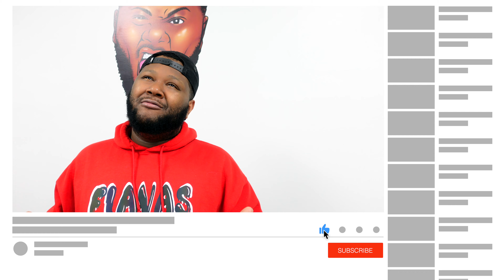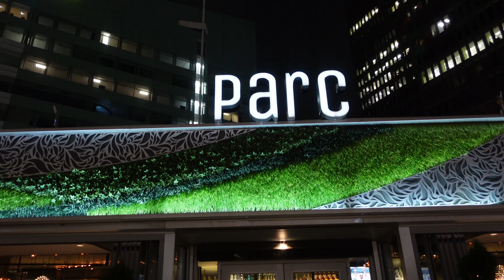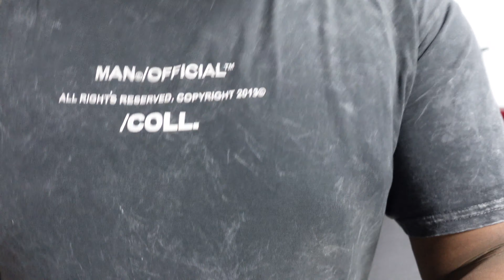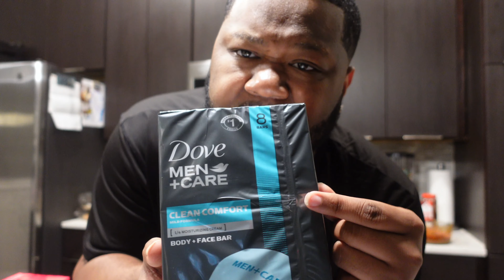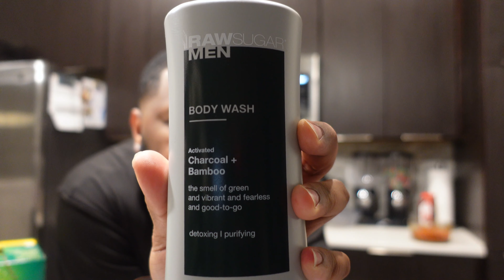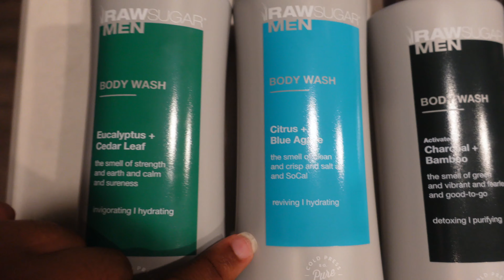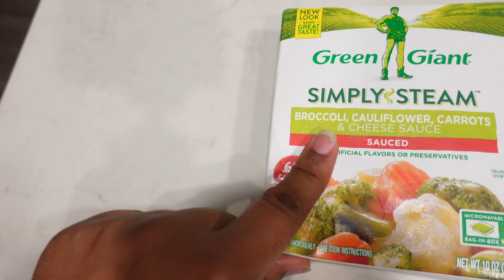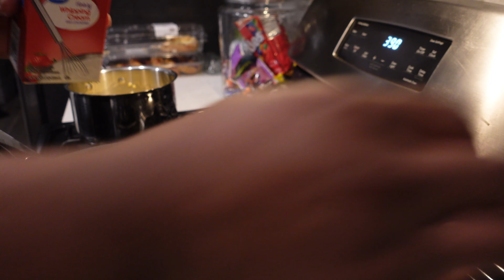WEEKLY VLOG | NIGHT TIME ROUTINE + COOKING + GOING OUT+ ENTREPRENEUR LIFE VLOG | DAME DASH VLOGS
Hi DAME GANG !

THIS VIDEO IS GOING TO BE WEEKLY VLOG | NIGHT TIME ROUTINE +  COOKING + GOING OUT+ ENTREPRENEUR LIFE VLOG | @FlavasbyDameDash  VLOGS

*SEND GOODIES HERE  *
Flavasbydamedash
P.O.Box 40833

◦ AGE: GUESS LOL
◦ RACE: Black
◦ CAMERA: sony zv1